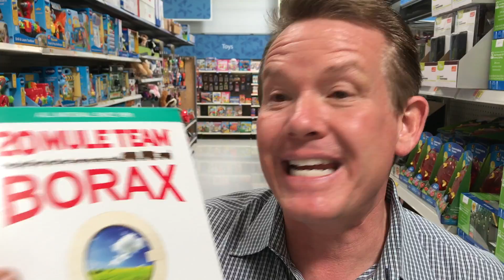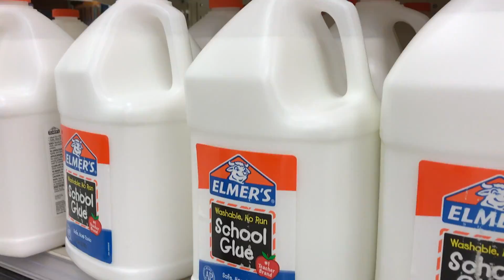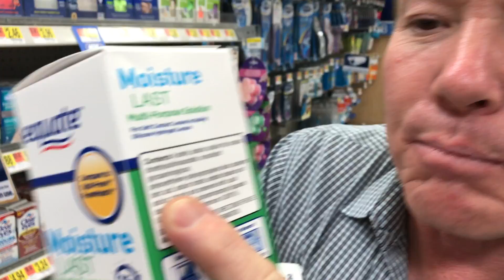Steve Spangler loses his mind over Borax!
This Borax controversy is causing me to lose my mind… once again. Here’s what happened when I discovered something you won’t believe. I think I make it pretty clear in this video… there’s nothing wrong with Borax.